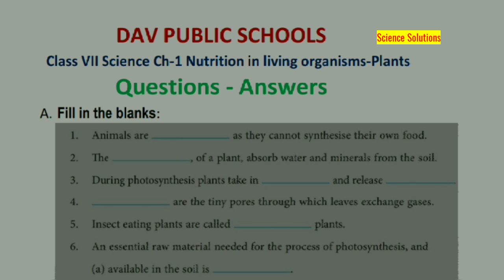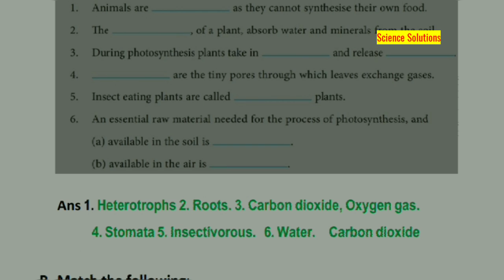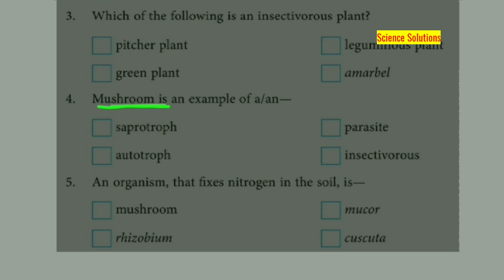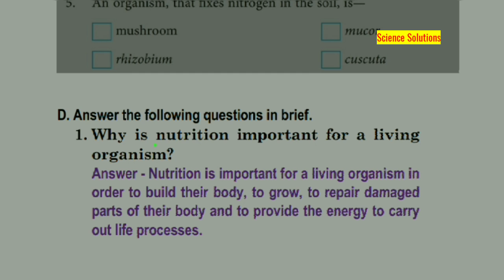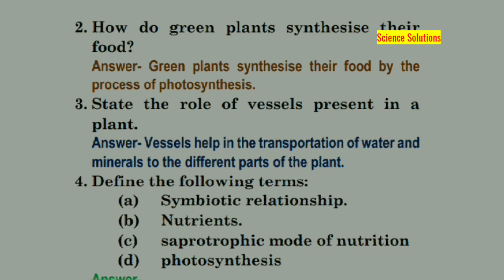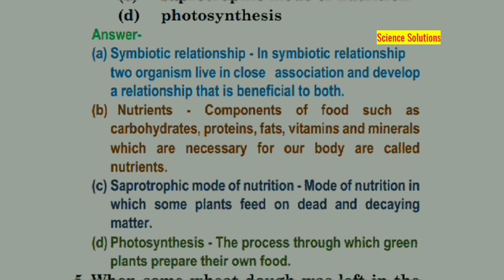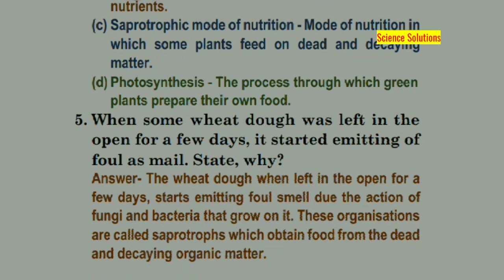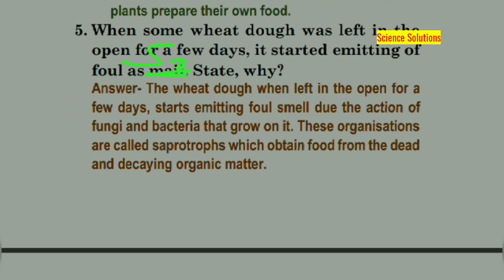Dav public school Class 7 Science Chapter 1 Solutions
DAV PUBLIC SCHOOLS Class 7 Science Chapter 1 Questions-Answers Part 1
MCQ, Fill in the blanks,  Matching

Chapter 3  Chemical substances and processes